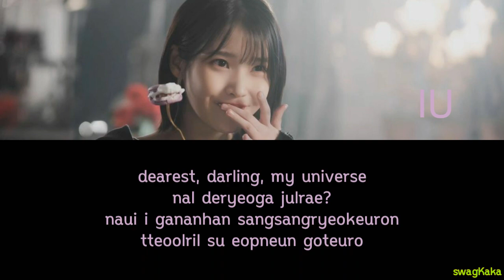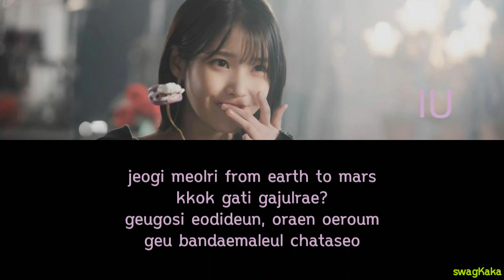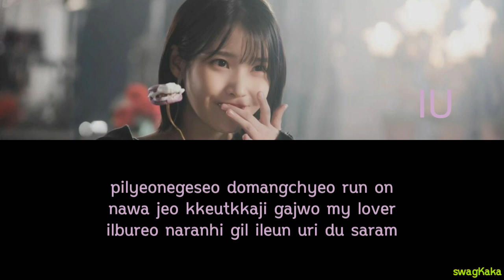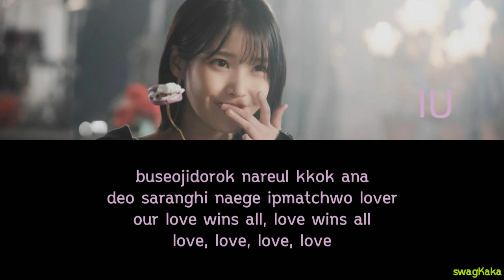IU (아이유) – LOVE WINS ALL Color Coded Lyric | Or | swagKaka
❤ Song = LOVE WINS ALL